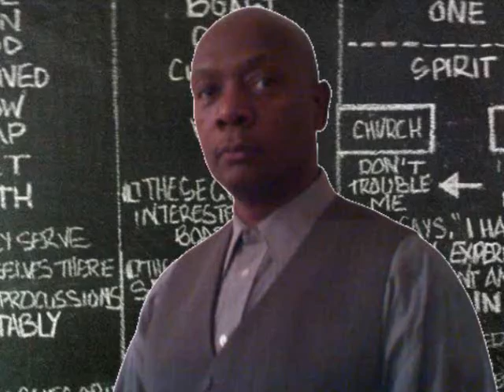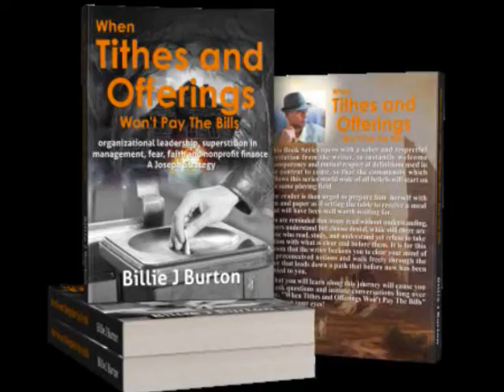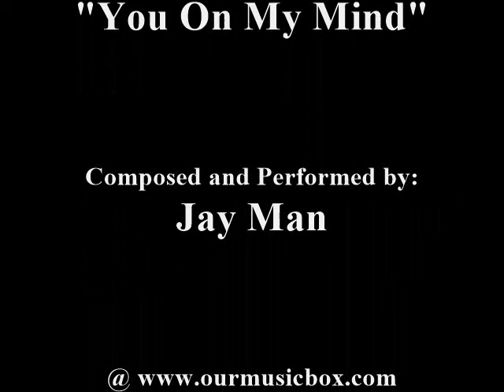Understanding The Tithe - "A New Possible and The Tithe" - Teaching Series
Welcome, we're so glad that you've joined us!  We are in the Second Year - of our New Teaching Series - "Understanding The Tithe" - Episode #71 - Lesson Title: "A New Possible and The Tithe" - November 14, 2021 - Whether you came because you were curious, or because you were waiting on this series to be released, we pray that you get more than you came for. Join our growing family of Readers, and listeners for the regularly posted "Audio Version" of - "Understanding The Tithe". If you enjoy what we do, help us to reach the Nations by sharing these videos. Donate Through "Healthy Java Talk: PAYPAL is by Minister Billie J Burton. - background music "Tucked in Bed" and "You On My Mind" are Composed and Performed by Jay Man - facebook Poster design, for "Understanding The Tithe" is by Harrison "The Lens" Hurd at: Deviantart - Instagram - Foap